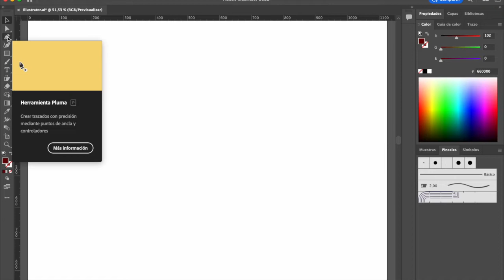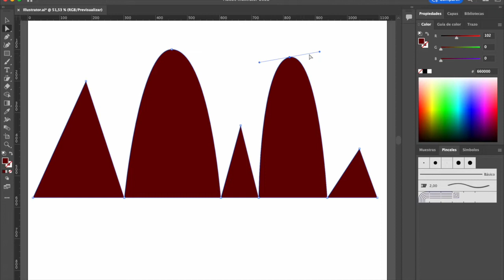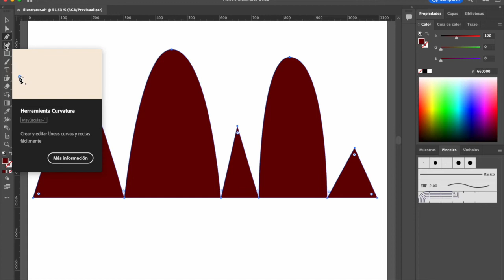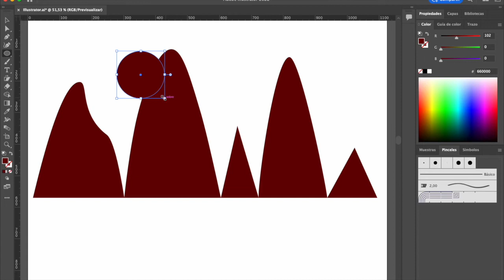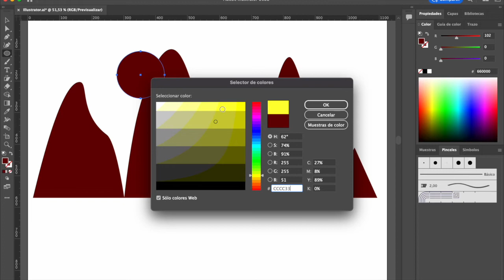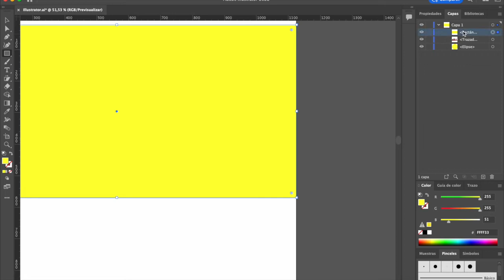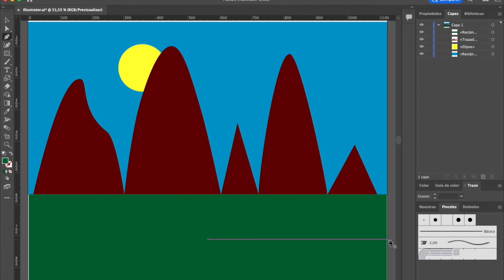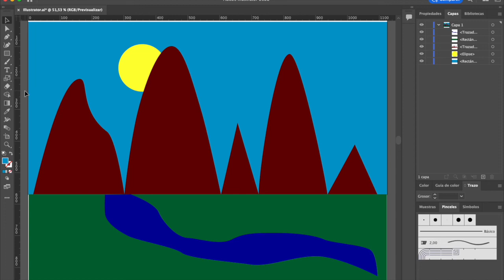Illustrator CC 2022 - Paso 5 - Herramienta curvatura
Seguiremos utilizando la herramienta pluma y agregaremos la herramienta curvatura para lograr figuras vectoriales con más posibilidades de edición. También dibujaremos un paisaje usando las herramientas vistas hasta ahora.